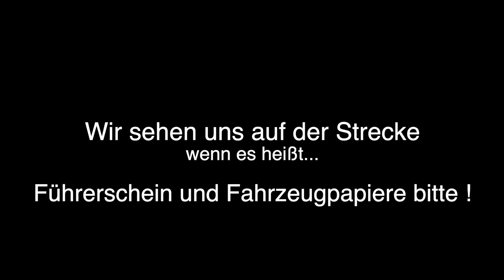095 - PS4 BMW Police-Car - The Making of (06.04.2020)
Mal was anderes... Ich wollte mal mein eigenes Polizeiauto haben.